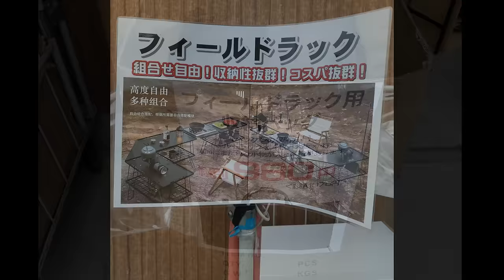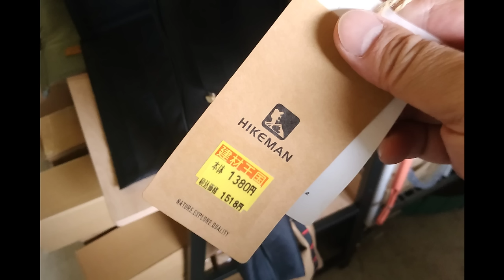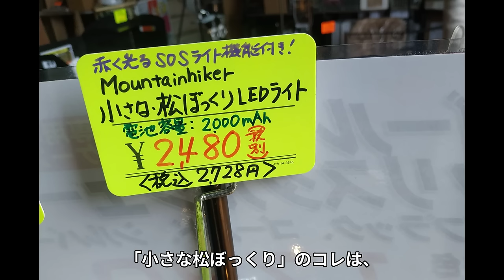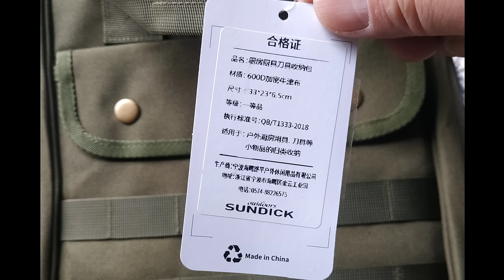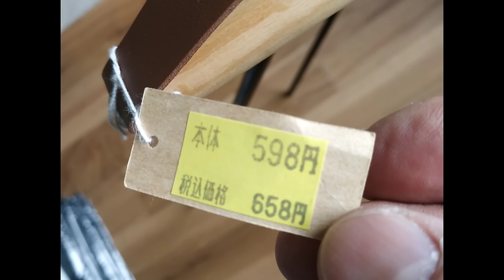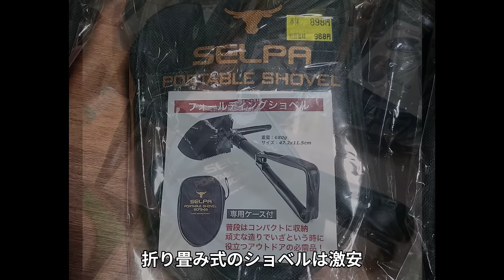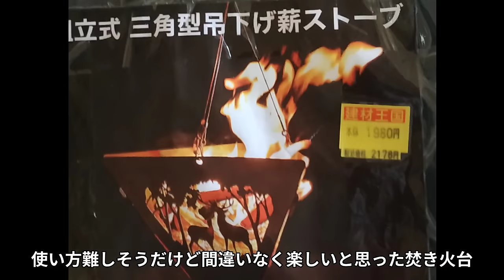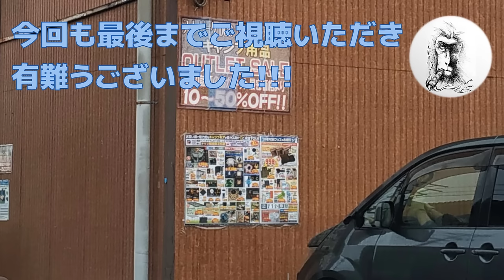輸入キャンプ用品とアウトレット倉庫・キャンプ用品一流ブランドのオマージュ品が勢ぞろい・LEDランタン・ギアケース各種・キャンプテーブル・焚き火台・充電ライト・フィールドラック・K&Sホームセンター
所狭しと並んだキャンプギアの数々は、有名ブランドそっくりのモノが多かったですが価格は…。珍しいモノにフォーカスしてみたので、少し変わったショッピングの雰囲気をお楽しみいただければ幸いです。

「K&Sホームセンター」「アウトレット建材王国」「カスガイ建鉄」など（どれが正しいショップ名なのか正直よく分かってないのですが）基本的には「カスガイ建鉄」というお店の１階倉庫で購入される方を対象に販売されてるようです。

ただしホームページには「ご来店出来ない場合は送料を別途頂きますが宅急便等でご自宅までお届けすることも可能です」との表記もあるため、遠方の方で気になる商品がある場合は、以下のリンク先からお店に問合せてみても良いかもしれません。詳細は未確認ですが…。

またお店の方に迷惑がかからないよう常識的なマナーにもご配慮ください。

・キャンプ用品訳ありアウトレットコーナー

‹アマゾン販売の類似商品›
・ティッシュボックスケース
・松ぼっくり型LEDランタン
・吊り下げ型松ぼっくりライト
・スパイラル型ミニLED